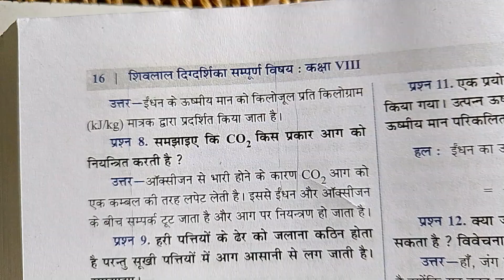ईंधन के ऊष्मीय मान कों किस मात्रक द्वारा प्रदर्शित किया जाता है ।। कक्षा 8 विज्ञान 2024